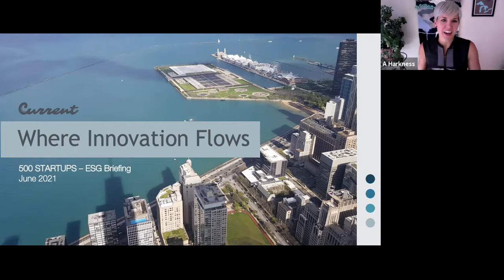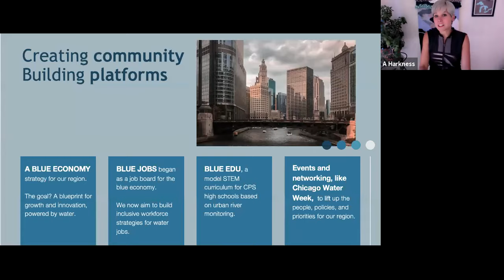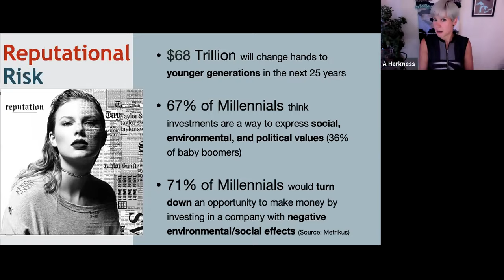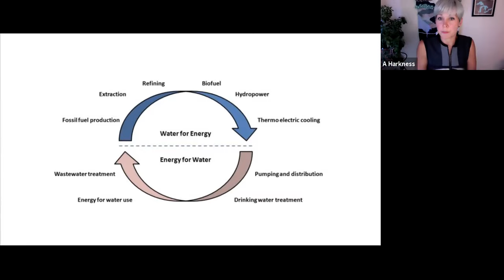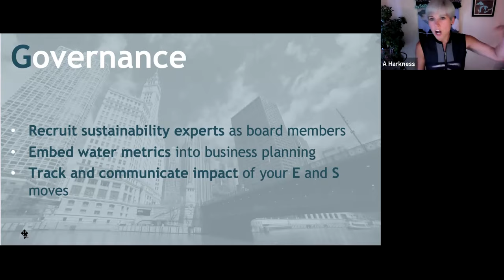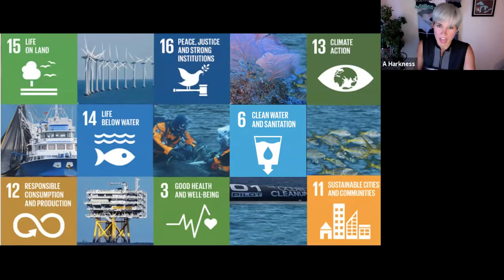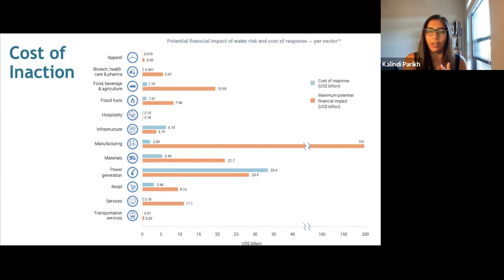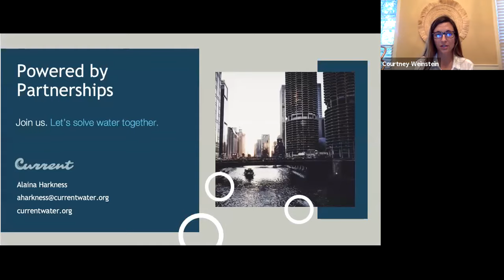Water Conservation and Innovation For Startups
Join us for a fireside chat with Alaina Harkness on what every startup needs to know about water conservation and innovation. Some of the topics Alaina will be discussing are where to look for water hidden in the supply chain, the state of water innovation and the water conservation movement globally, how startups can support the Blue Economy, and tips on what startups can do today to help protect local water resources.